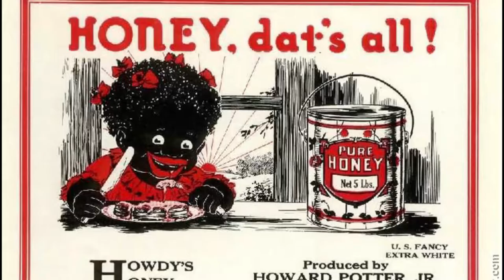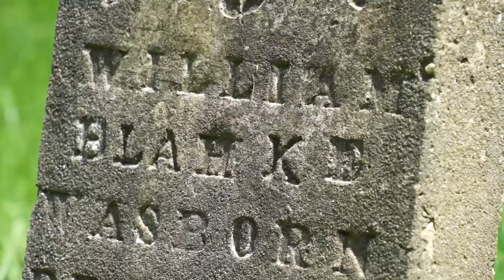Ruth Starr Rose by Scott Rensberger